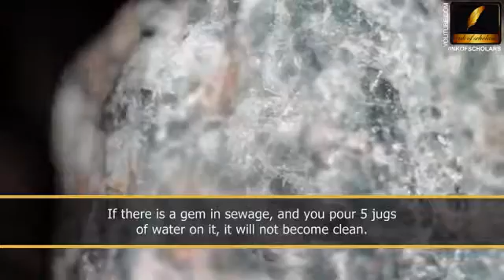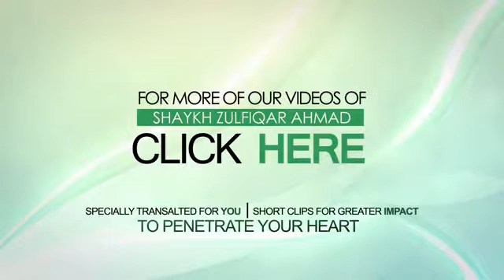Bad friend- bura dost